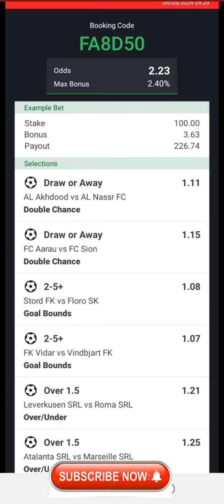FOOTBALL PREDICTIONS TODAY 9/05/2024 SOCCER PREDICTIONS TODAY/BETTING TIPS